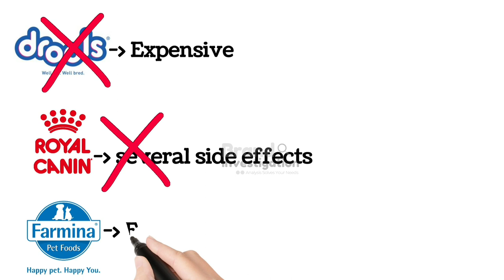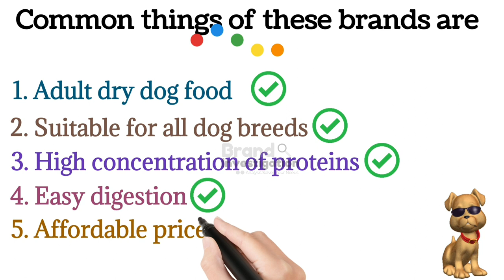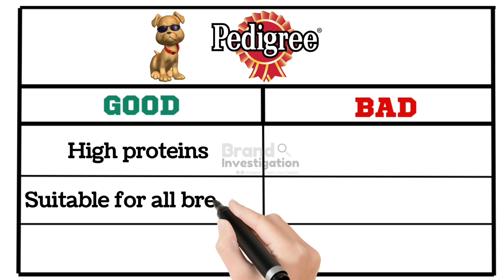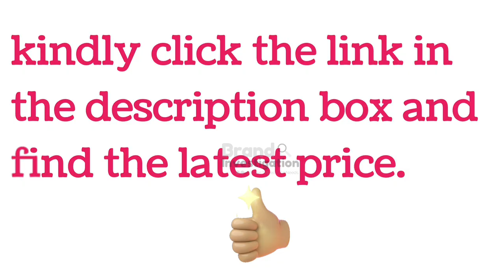Best Dog Food Brands 2023 | Dry Dog Food Brands in India 2023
In this video, you will see the Best Dog Food Brands in 2023 of Dry Dog Food Brands in India 2023 of Top 5 dry dog food for adult and we compared the Best 3 branded dog foods. we hope this video is very useful to you for choosing the right one for your needs.

✅Chappi Dry Food for Adult Dogs, Chicken & Vegetable 20kg Pack :

✅Purepet Chicken & Vegetable Adult Dry Dog Food, 20kg :

✅Pedigree Dry Food for Adult Dogs, Meat & Rice, 20kg:

🎁Offers to Buy a Dry Adult Dog Food :

🎁Offers for Home and Kitchen Appliances :

🎁Today Deals offers :

🎁Tools and Home Improvement offers :

Note: This is my own research, thoughts & experience. To find the best brand for an individual will depend on their specific needs and preferences. It's advisable to do research and compare products from different brands to find the best fit for you.

which is the best dog food brands in india
top 5 best dog food brands
dog food brands in india
best dog food brands in india 2023
Best puppy food